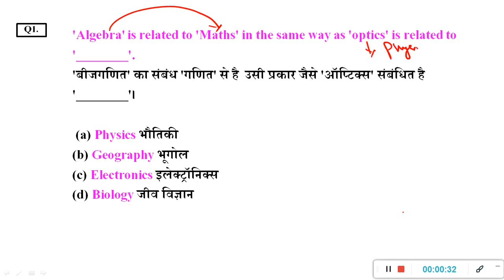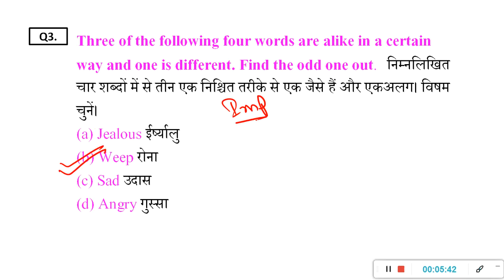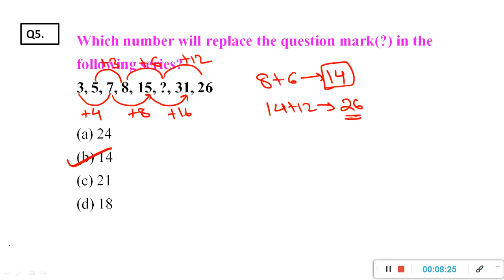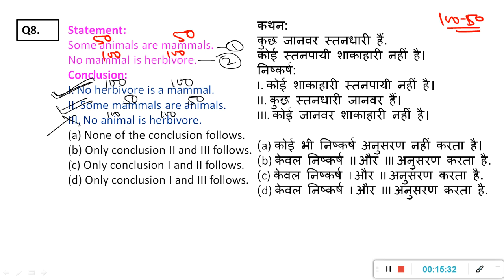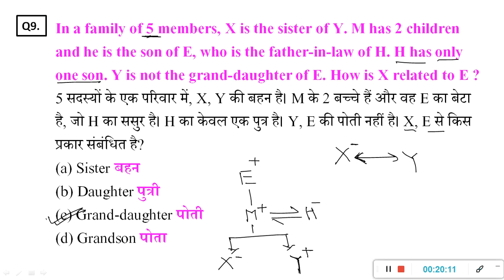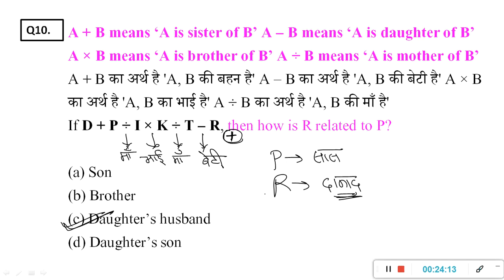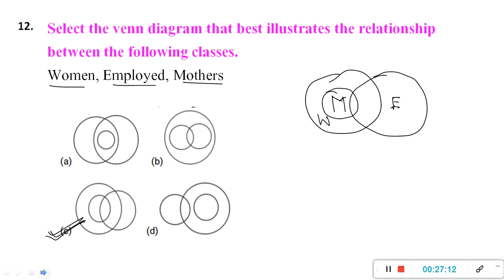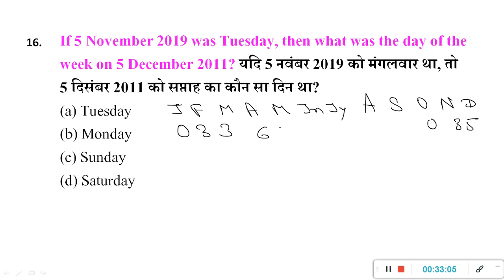Reasoning questions|| For all jharkhand exams||jpsc cdpo||jssc cgl||sahayak acharya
Reasoning questions|| For all jharkhand exams||jssc cgl||sahayak acharya

!! WORKING THOUGHTS !!